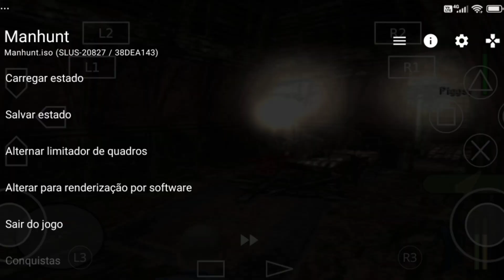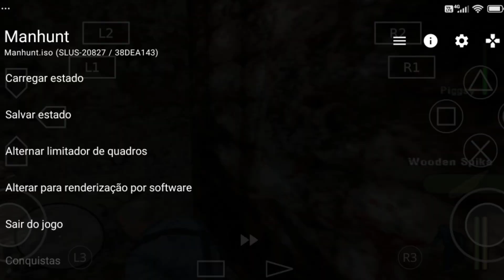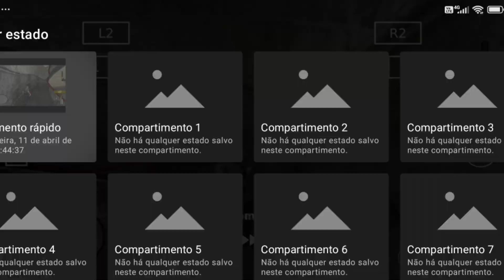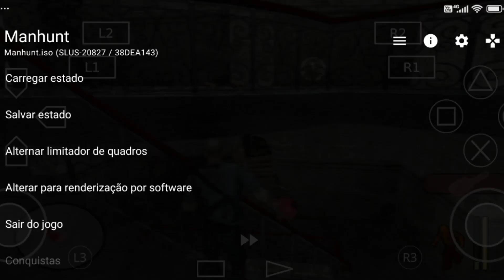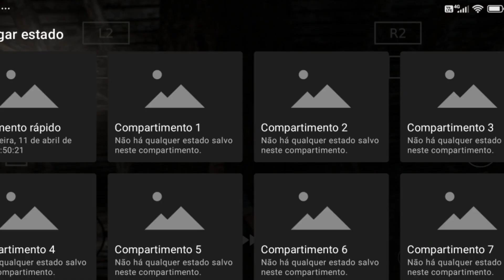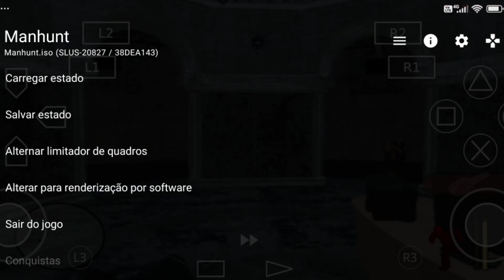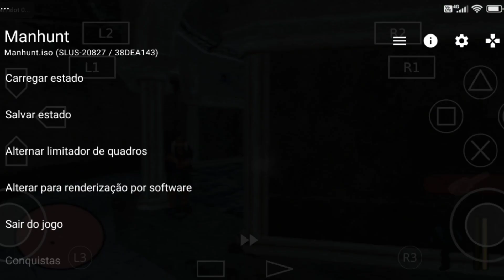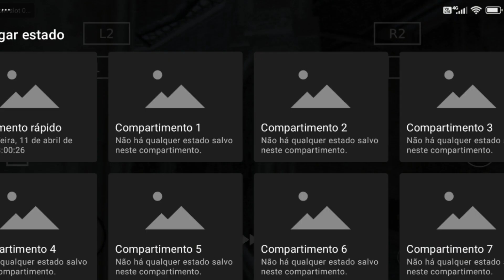MANHUNT - CARCE CITY☠️ - PARTE 31 - FIM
BEM VINDO AO MEU CANAL AQUI EU GRAVAR VÁRIOS JOGOS DE GAMEPLAY QUANDO NÃO EU TRAÇO NOVIDADES DOS JOGOS COM UMA ATUALIZAÇÃO E OUTRAS COISAS ESPERO QUE GOSTE DO CONTEÚDO SE GOSTOU DEIXA SEU LIKE🤠👍E GANHEI UM COOKIE 🍪 OU SE PREFERE UM HAMBÚRGUER 🍔 ATE A PRÓXIMA SE EU TENHO REDE SOCIAL. NÃO SO FACEBOOK MAÍS NÃO USO MUITO. BOM VÍDEO